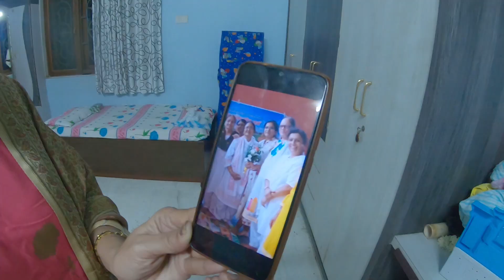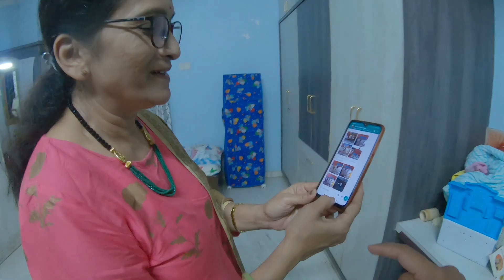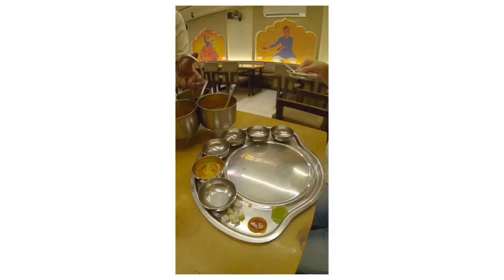आईचा वाढदिवसाला हॉटेल मध्ये Waiting!!! 🎉🥳